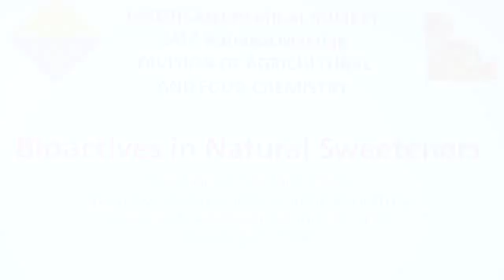New health benefits Maple Syrup from Canada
Studies presented at the 2011 American Chemical Society meeting found maple syrup from Canada may be the next champion food. Maple syrup has 54 anti-oxidants, many of them with anti-inflammatory, anti-diabetic and anti-cancer properties.